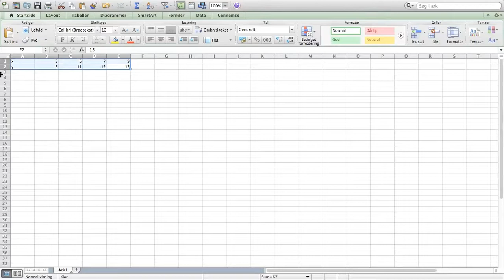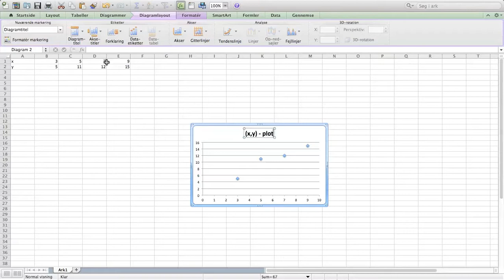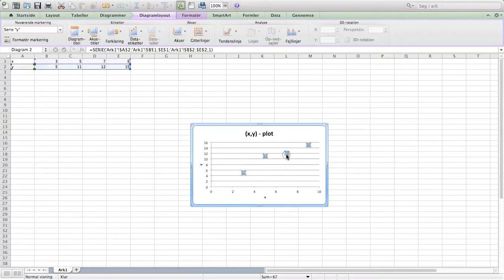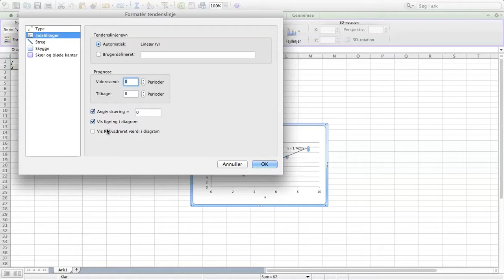Excel L14 - Regression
Regression i Excel 11 på mac, med ligefrem proportional regression som eksempel. Titel på graf og akser.